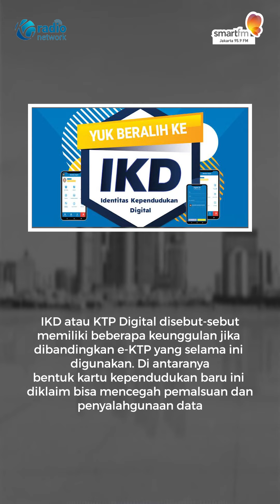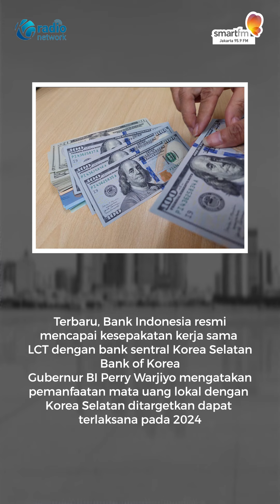IKD Akan Gantikan e-KTP Mulai Akhir 2023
Kementerian Komunikasi dan Informatika baru-baru ini mengungkapkan rencana penggantian e-KTP, menjadi IKD atau Identitas Kependudukan Digital.

Menteri Hukum dan Hak Asasi Manusia Yasonna H. Laoly menyebutkan, para pengungsi Rohingya di Aceh merupakan korban mafia tindak pidana penyelundupan orang.

Indonesia terus meningkatkan upaya meminimalisir ketergantungan terhadap mata uang dollar AS. Hal ini dilakukan melalui perluasan kerja sama penyelesaian transaksi perdagangan bilateral, dengan mata uang masing- masing negara atau local currency transaction (LCT).